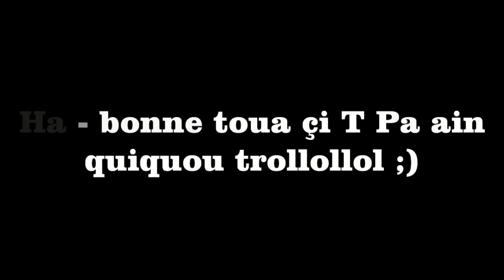GTA ONLINE EPIC TROLL - JET DE MOTO DANS LA FIGURE -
Viens sur mon facebook potos !

Déjà 345 trolleurs dans le crew ! les membres du crew sont systématiquement invités aux activités et peuvent arriver directement dans ma partie :) Devenons le crew le plus puissant de la planète XD